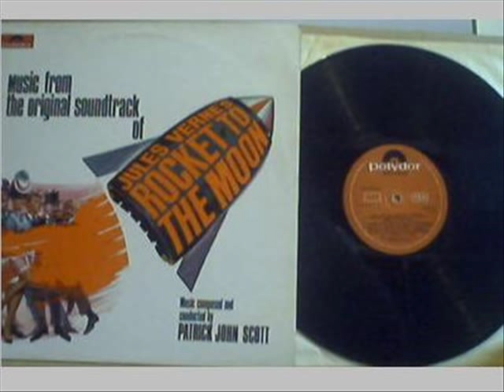Johnny Scott Orchestra - Limehouse Blues (1960's audio) EXOTICA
Johnny Scott Orchestra - Limehouse Blues

John Scott has an established reputation both in Europe and America as one of the most versatile composers on the international scene. John was born in the historic city of Bristol in the west of England. His father was a capable musician and gave him his first lessons on the violin and clarinet when he was six years old. At the age of thirteen he moved to London with his mother and took a job as an apprentice repairman in a musical instrument shop. His ambition to become a professional clarinetist. However, his job did not afford him the time to practice so he applied to the Royal Artillery Band (Woolwich) and after he reached the age of 14 was accepted for training. He received a firm grounding in the fundamentals of performing on the clarinet and the harp. The Royal Artillery was renowned for its military band but its symphony orchestra was rated as the finest military orchestra in the world. Its musicians were readily recruited into the leading British symphony orchestras.

        During his army service John came under the influence of jazz and took up the alto saxophone. On leaving the army he soon gained employment with touring bands building a reputation which led to him being hired by Ted Heath. It was with the famous Ted Heath Band that he started arranging music for broadcasts and recording.

        In the 1960s as a performing musician he had an international reputation playing flute and saxophone for The Woody Herman Band, the Royal Philharmonic Orchestra, the Philharmonia Orchestra, the Julian Bream Consort, the Beatles, Ravi Shankar, Henry Mancini, Nelson Riddle, John Dankworth and Cleo Lane. As a top session musician he became the saxophone sound in the James Bond movies and the flute sound on the Beatles recordings.
Credited as Johnny Scott, playing flute, he led a jazz quintet, quartet and trio during the 1960s. He played for Henry Mancini and was principal saxophonist on John Barry's Goldfinger soundtrack.

        The thrill of performing on film scores with such composers as Mancini led John to want to compose music for films. He started knocking on doors and was eventually accepted as an arranger by George Martin and Ron Richards for EMI records. This afforded invaluable experience in handling all kinds of orchestras. Finally some documentary films led to his first feature film A STUDY IN TERROR.

        Since then he has written numerous scores for international feature films such as Antony and Cleopatra, The Shooting Party, North Dallas Forty, Greystoke - the Legend of Tarzan, also major television dramas and series such as Mountbatten - the Last Viceroy and documentaries such as those for Jacques Cousteau. He has won numerous awards including 3 Emmy Awards.

        John's film music is well known throughout the world but his concert music is less well known. This is unfortunate but understandable. He has composed string quartets, a flute quintet, a horn trio, various chamber works, ballets, a concerto for guitar and orchestra, a saxophone concerto and a symphony. He stresses that it has been absolutely necessary to stretch himself in order to stay fresh and vital. At the moment he is working on an opera and a newly commissioned string quartet for the renowned Delme Quartet.

        John's conducting career is also worth mentioning. He has conducted the London Philharmonic Orchestra, the London Symphony Orchestra, the Royal Philharmonic Orchestra and the Philharmonia Orchestra - all world class orchestras. He has also conducted concert performances of his works with several of Europe's leading orchestras, including the Munich Symphony Orchestra, the Berlin Radio Symphony Orchestra, the Budapest Opera Orchestra, the Lubliana Radio Orchestra and the Prague Philharmonic.

        In the United States he has recently been appointed conductor of the Hollywood Symphony Orchestra with which he has just completed a new compact disc recording of his first feature film score A STUDY IN TERROR.